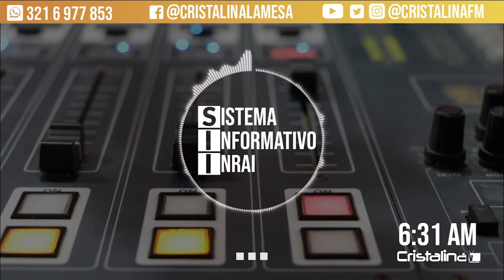Balance general de Quipile Cundinamarca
AlAire en el Sistema Informativo INRAI estuvo Nidia Cruz Ortega, alcaldesa de Quipile Cundinamarca, quien habló referente a las obras de mejoramiento de 14 sedes educativas urbanas y rurales en el municipio.